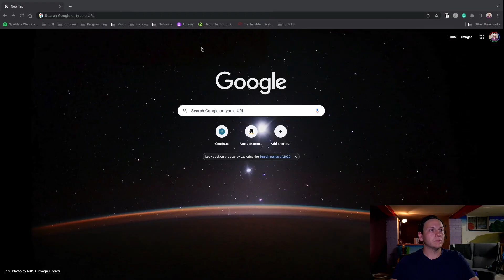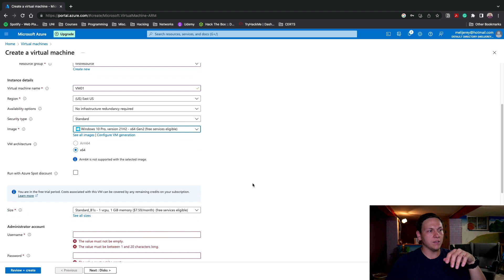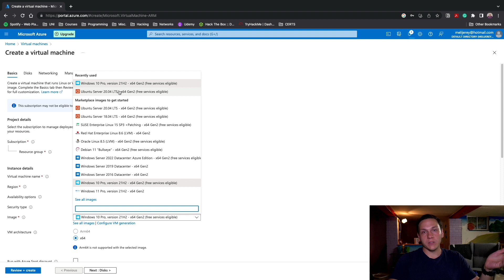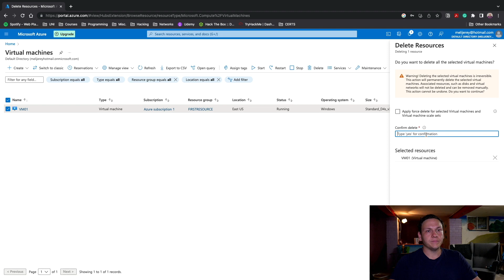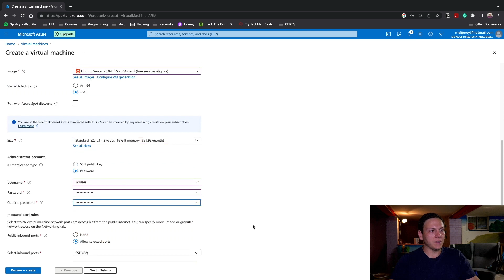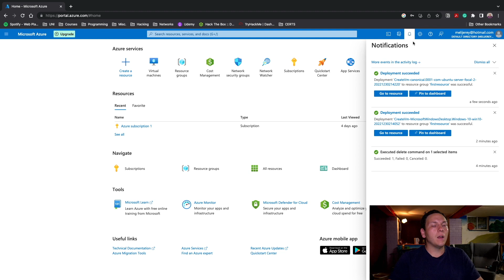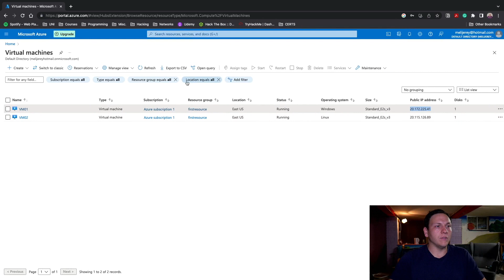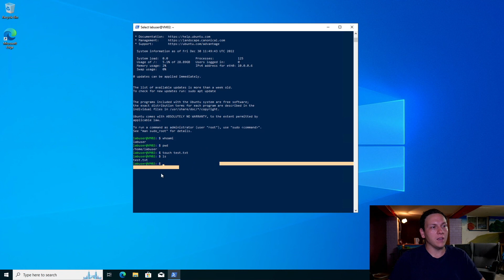Setting Up a Virtual Machine in the Cloud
Setting up a Virtual Machine in Azure is a great skill to have and this is how you can do it.
For a written tutorial on a recent project I did, please visit my Github